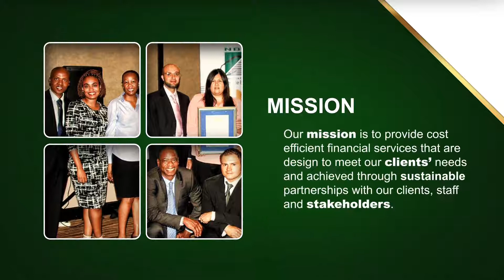NBC Lesotho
NBC’s relationship with the Lesotho Government goes back to 2002 where, at the World Bank Summit, our late founder Maxwell Maisela delivered a paper on the state of Social Security in Sub-Saharan Africa. One of the issues discussed in this paper was the appropriateness of Social Security funding methodologies employed by some Sub-Saharan countries, in relation to their social, economic and fiscal circumstances.